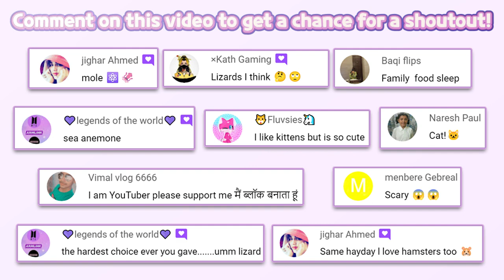Miraculous Life #4 | Budge Studios | Pretend play | Fun mobile game for kids | HayDay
Miraculous Life | Budge Studios

🔽 Download 🔽
📱Google Play(Android):

“Miraculous Life” is free Game. An in-app purchase is needed to Part all of item.

Be brave, be Miraculous! Protect Paris and play as your favorite magical super heroez - Ladybug and Cat Noir!
Explore the city, help friends and complete hero missions! Unleash your creativity while you style characters and make Marinette’s room the ultimate hideout!

Help teenagers Marinette Dupain-Cheng and Adrien Agreste transform into superheroes Ladybug and Cat Noir to protect the city from Akumatized supervillains! With the help of their Kwamis and friends, they can show their true potential! Power up and experience a Miraculous Life! Spots On!

EXPLORE & PLAY - Explore all over Paris while you help your friends, earning magic ladybug coins along the way! Be your own hero!
TRANSFORM - Tikki, spots on! Transform from Marinette and Adrien into Ladybug and Cat Noir to save Paris!
HOUSE DESIGN - Help decorate Marinette’s bedroom and unleash your inner stylist! Style her room your way with new paint, wallpaper, furniture & cute decorations!
FASHION DESIGN - Miraculous Makeovers! Get creative and style the characters with your favorite outfits, shoes and accessories.
HERO MISSIONS - Help your friends and crush supervillians to protect the city!
SAFE & KID FRIENDLY - Fun kids games designed for pre-school, kindergarten, elementary school girls & boys, based on their favorite show available on YouTube, YouTube Kids & Netflix! This interactive Miraculous game is easy and fun to play for children aged 5-9. Parents and other family members can play along too!